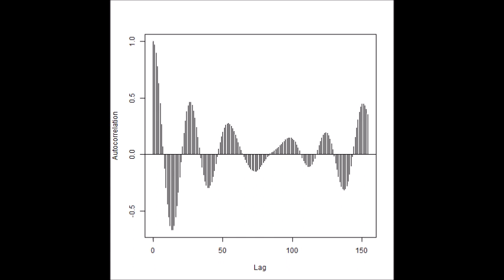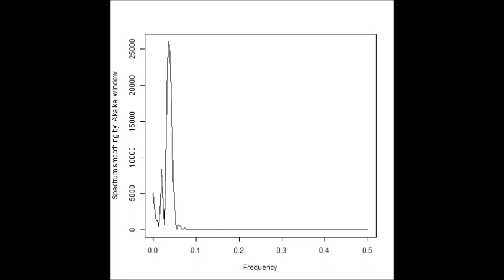超音波データの統計数理（R言語・環境による解析）